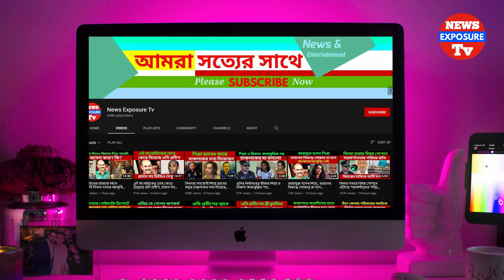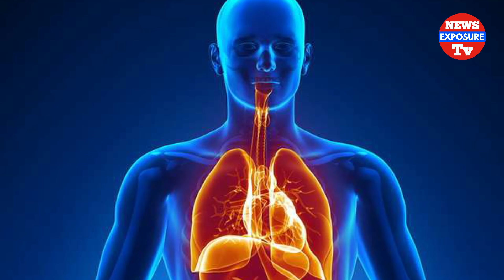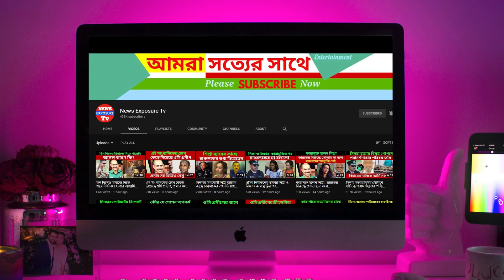Latest Bangla Breaking News Today | BD Live News Bangladesh | News Exposure Tv